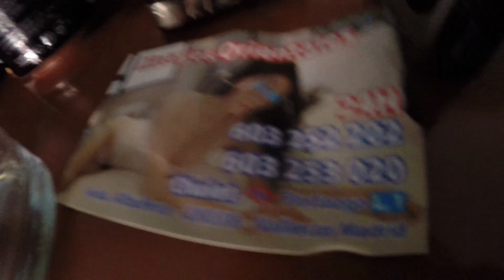Vamos A… 102. Camisetas y Recados (2/32)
Nos llegan unas camisetas a casa y salgo a hacer recados con DiosDe. Asiento las bases de estos 32 vídeos. A ver qué tal va.